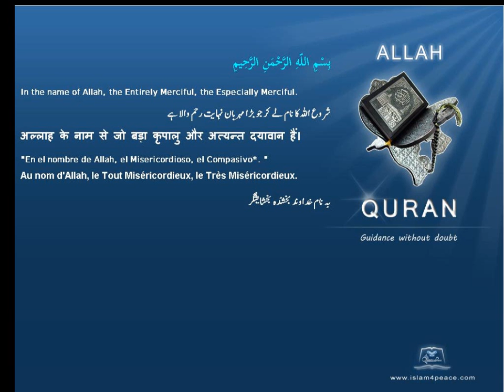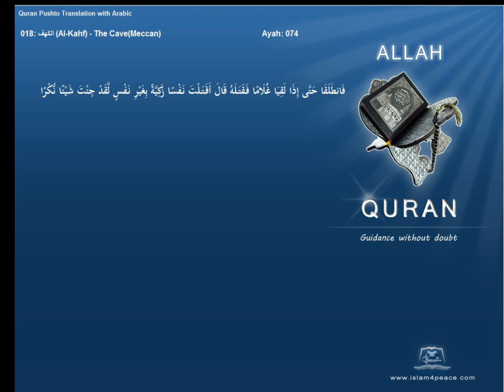Quran Pashto Translation 018 الكهف Al Kahf The CaveMeccanIslam4peace com